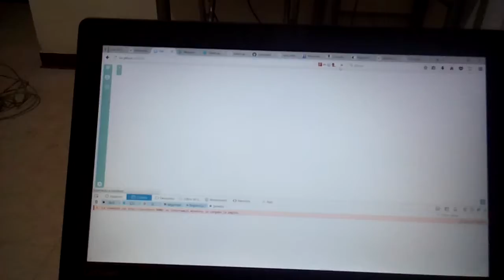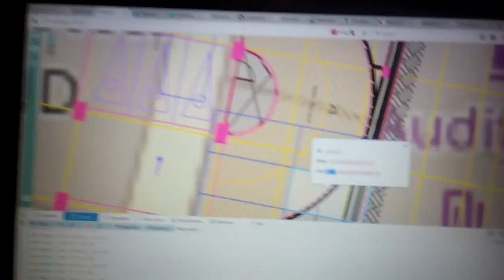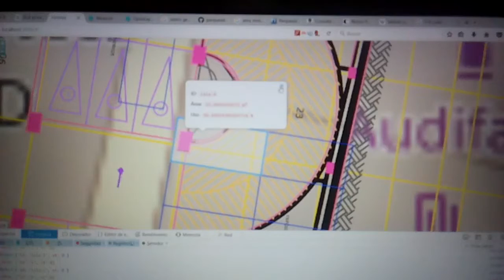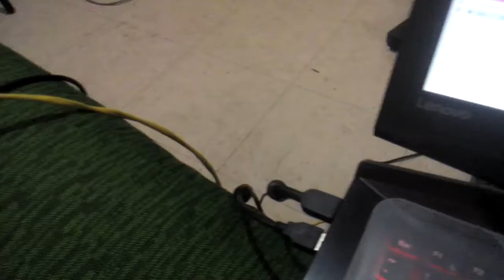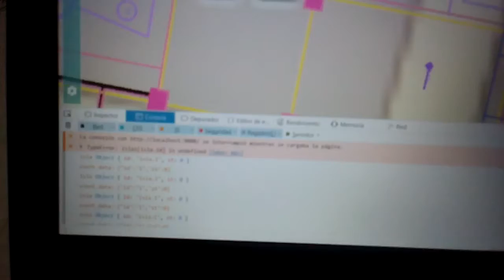Visor Islas de Parqueo